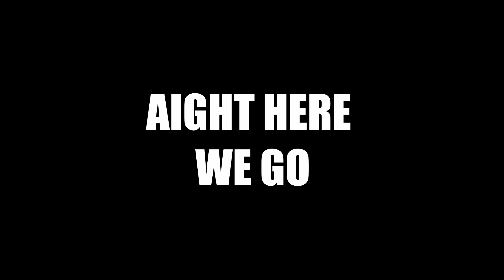earthcorps slander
i need to get laid